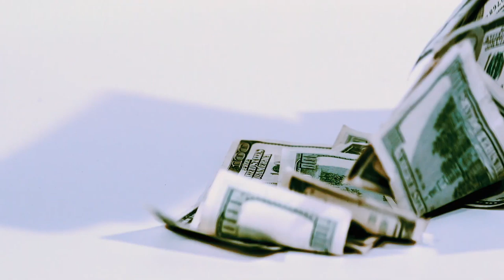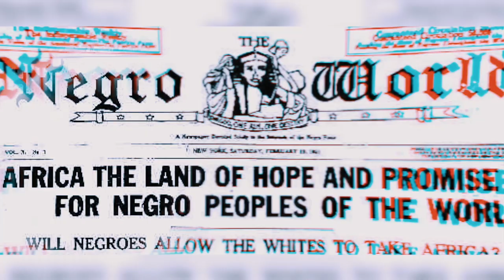Revolution or Exodus Official Trailer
Frank Garry, Founder BlackNews102/ Sa Neter Tv / Sa Neter Studio